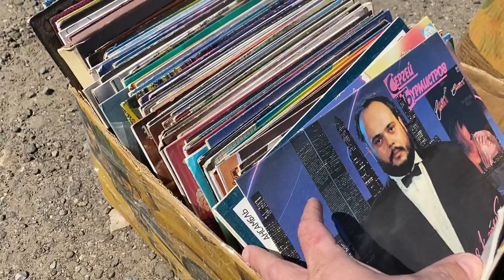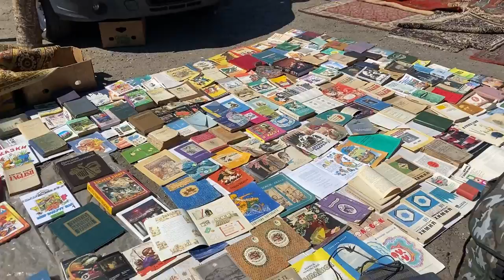Барахолка Пензы Ч.1. Самый интересный и большой блошиный рынок, на котором я был в этом году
Если тема барахолок и блошиных рынков интересна, рекомендую обзоры рынков с других городов: